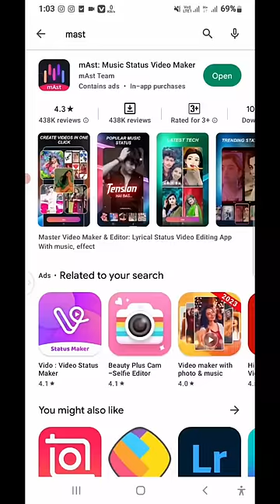Kabhi bhi kisi ka majak mat udana 😔🙏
Use mast app to make videos with 10 seconds